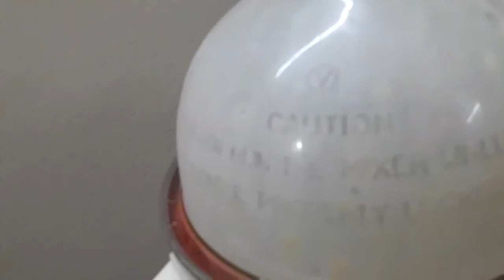Yogurt Drink- Bangladeshi Drink // Bangladeshi Lassi